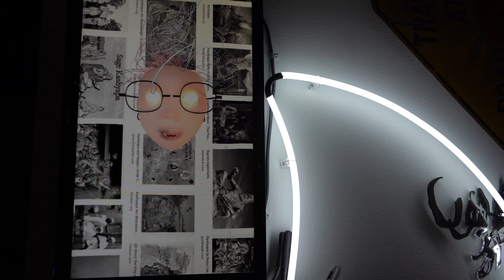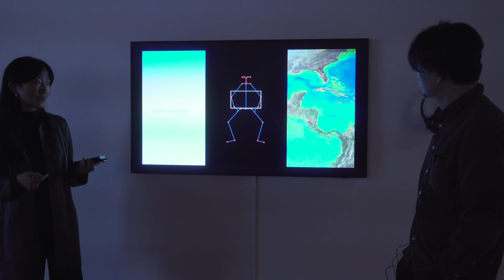Mediums and Messengers - Artist and Curator Talk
Mediums and Messengers
Dates: February 16-March 17, 2023
Curator and Artist Talk, in the gallery - Thursday, February 16th